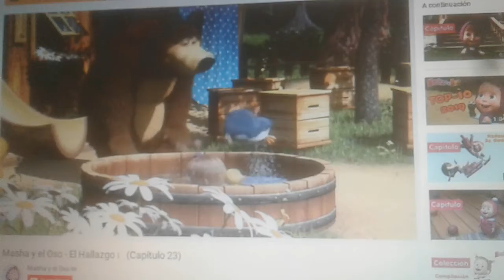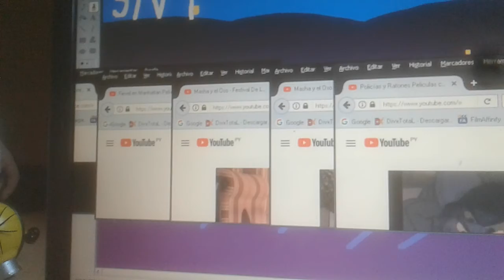Snt Cine Sabados